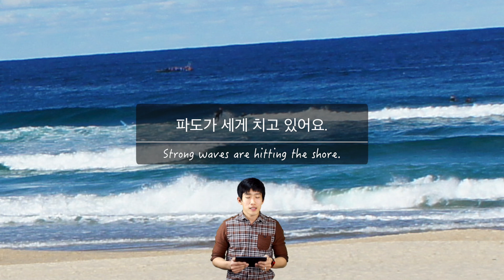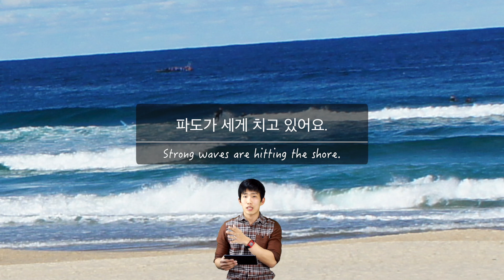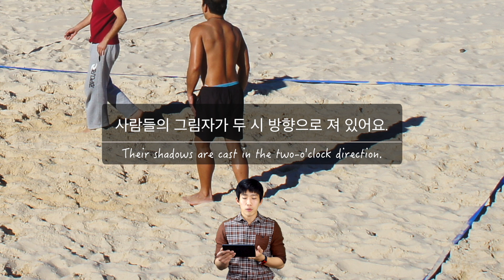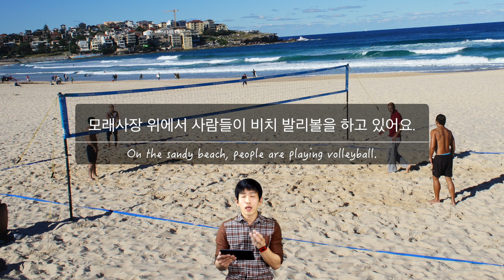Describe This Picture: Beach Volleyball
Korean Sentences used in this video:

파도가 세게 치고 있어요.

사람들이 신발을 안 신고 있어요.

사람들의 그림자가 두 시 방향으로 져 있어요.

모래사장 위에서 사람들이 비치 발리볼을 하고 있어요.

날씨가 더운지 남자 두 사람은 셔츠를 벗었어요.

감사합니다 ^_^